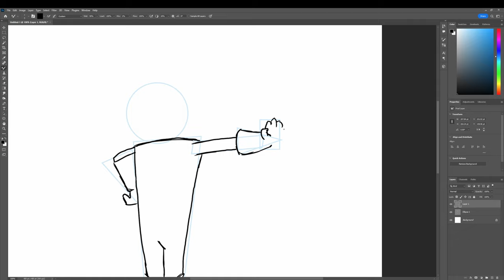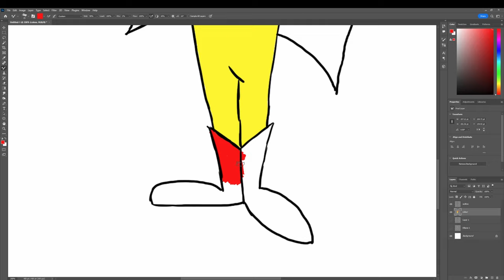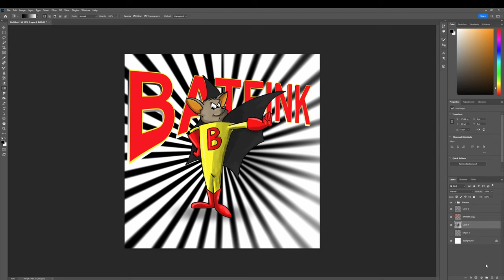Inktober 2022 - Day 3 -Bat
A digital painting for this year's Inktober. Day Three prompt is Bat.  Todays image was created because I didn't want just a normal bat, or baseball bat etc so I went for an old cartoon character (one who should maybe get a reboot?).